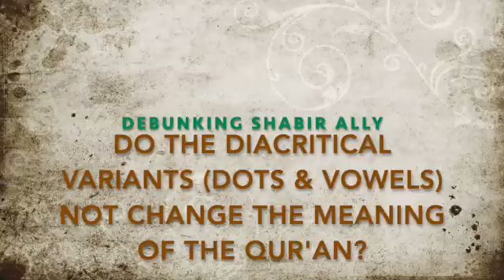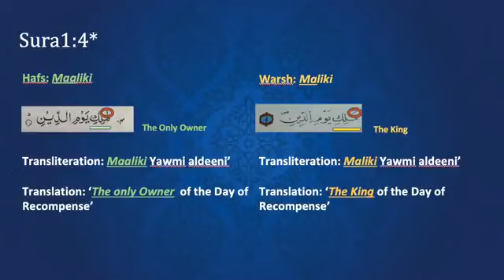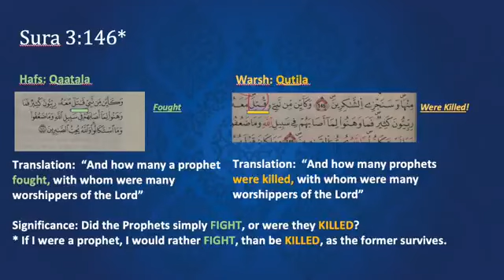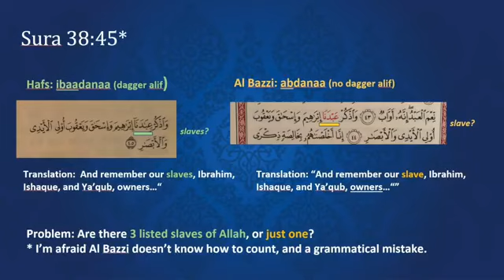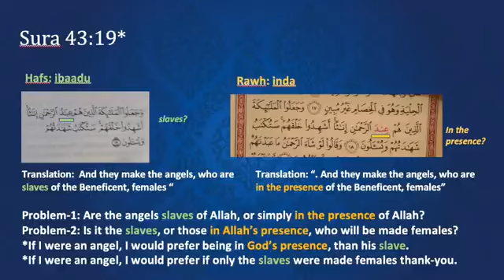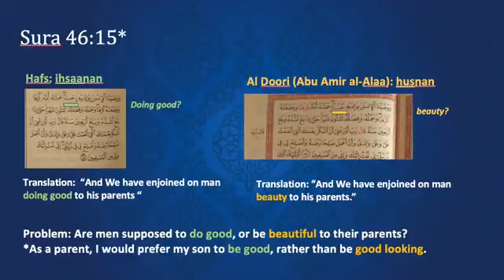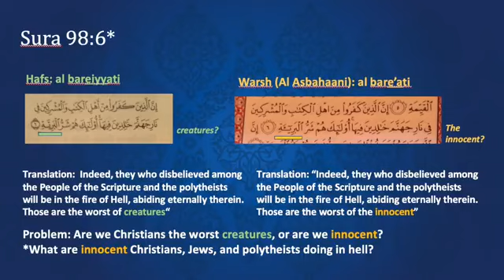Shabir Ally finally admits the Quran has indeed changed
Shabir Ally finally admits the Quran has indeed changed Jay Smith